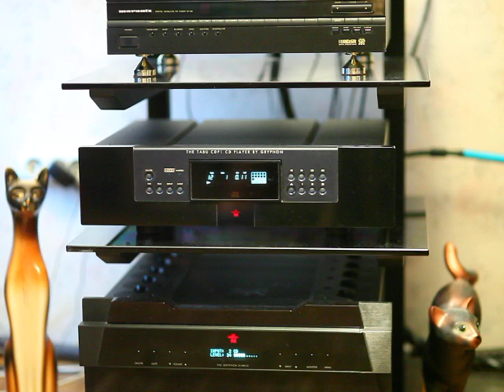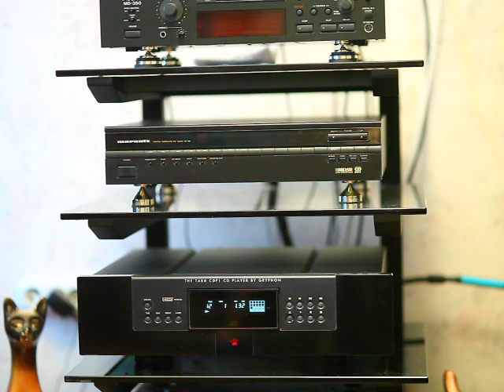Klipsch Cornwall@ Gryphon Diablo@Mighty Sam McClain